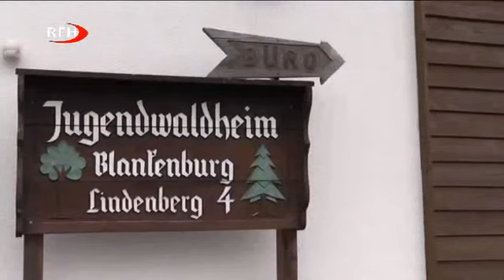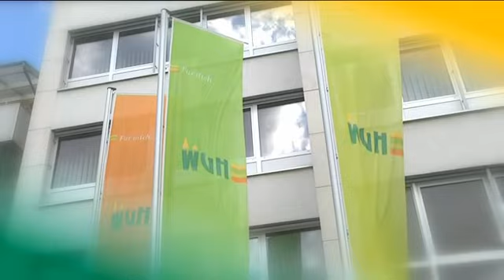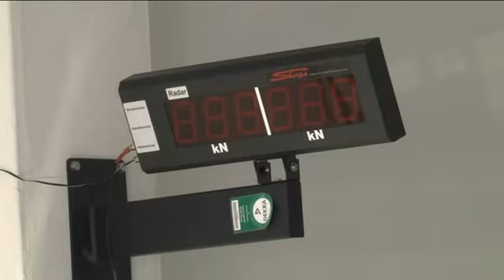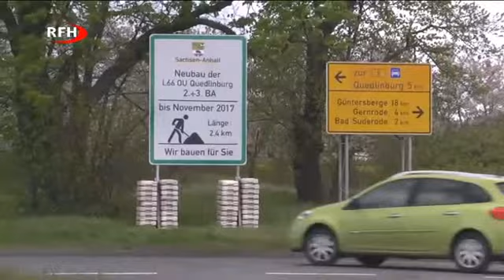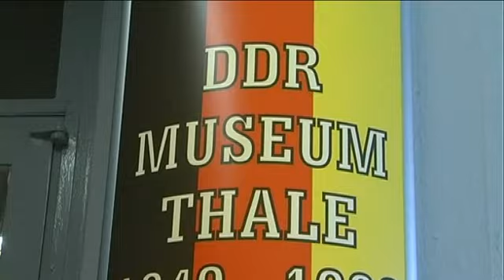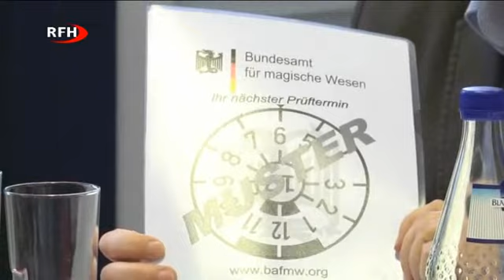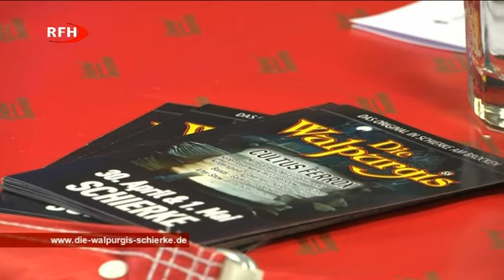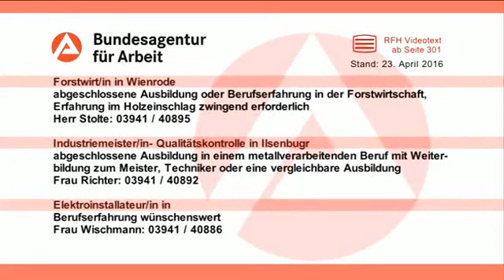RFH aktuell Sendung 2016 04 29 Freitag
RFH aktuell:
+ Kindermonat in Blankenburg geplant